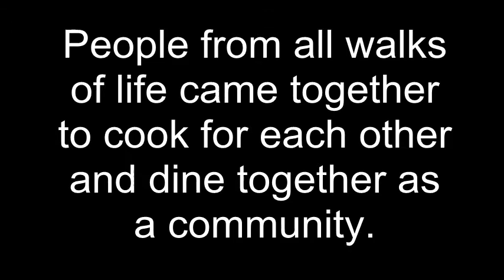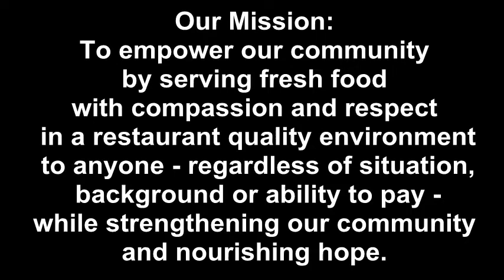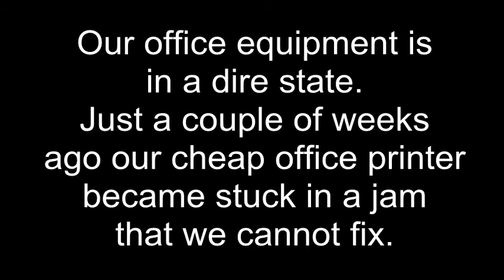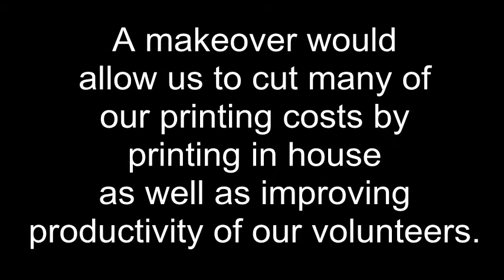Make My Non-Profit Run Better Contest - Feed'em Soup - DeKalb Illinois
Vote for us in the "Make My Non-Profit Run Better Contest" hosted by RKDixon! We are a finalist in the $15,000 office equipment makeover contest - vote every 24 hours Thank you!